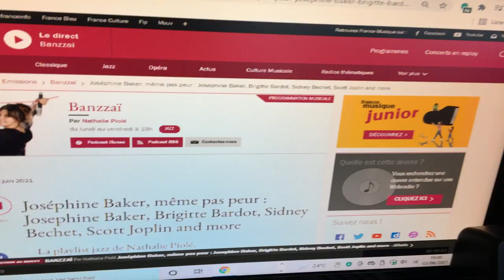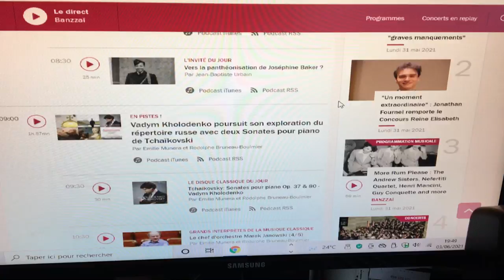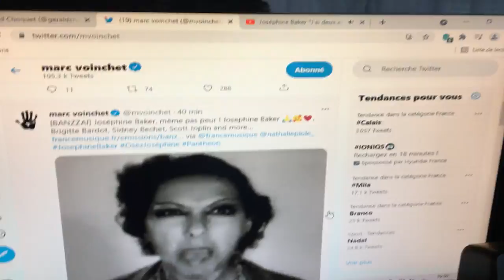Anniversaires du 3 juin